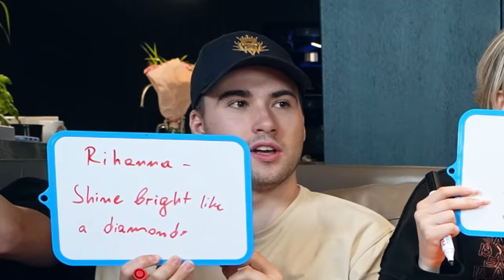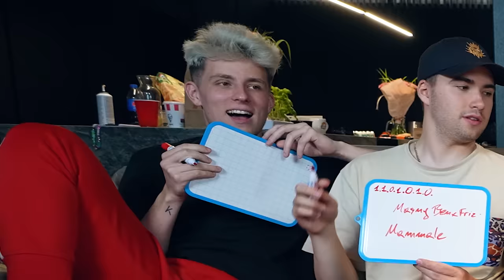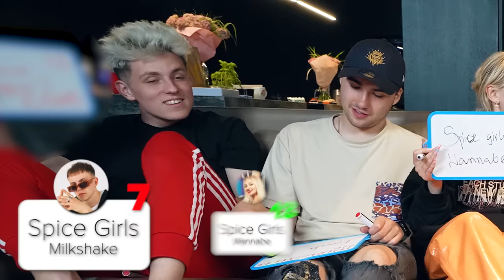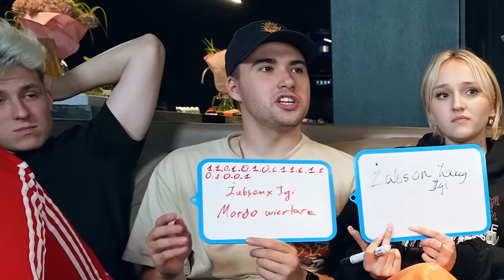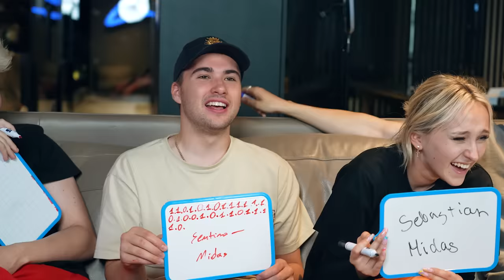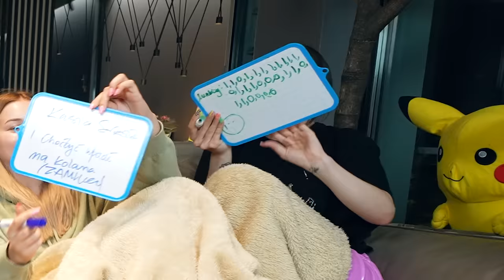ZGADNIESZ JAKI TO TELEDYSK = WYGRYWASZ